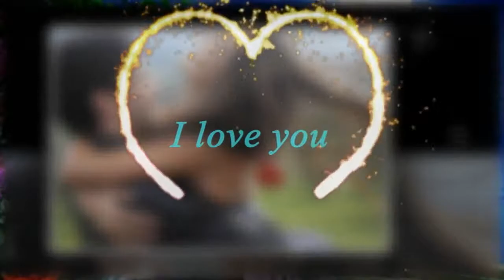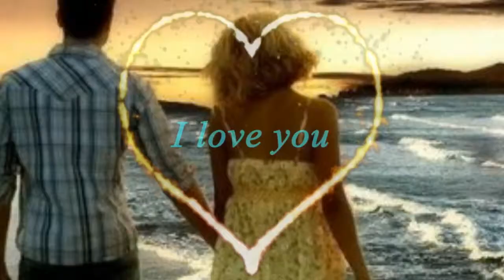Boldogság, szerelem / Galamb József /